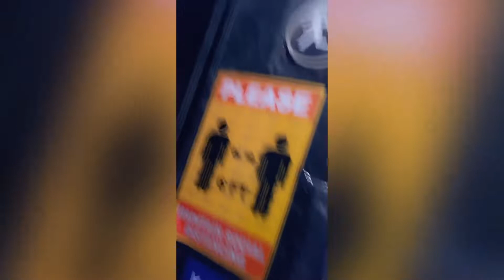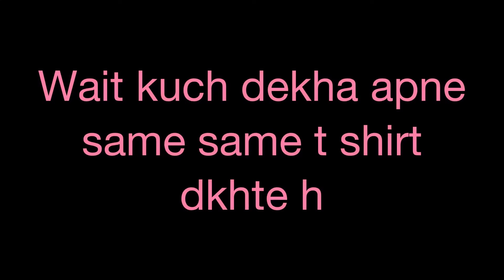Shopping During Covid -19 | Jasmeet | City centre Mall | Rohini | 2020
Hi Family Hope you loved today Video.
Enjoy Shopping with me.
If you like my video comment the best part you liked.